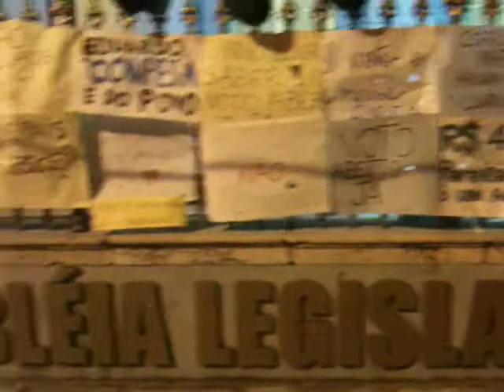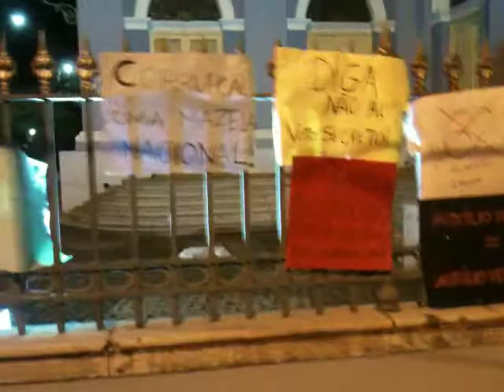Ato Contra a Corrupção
Assembléia Legislativa do Estado de Pernambuco, 21 de abril 2012